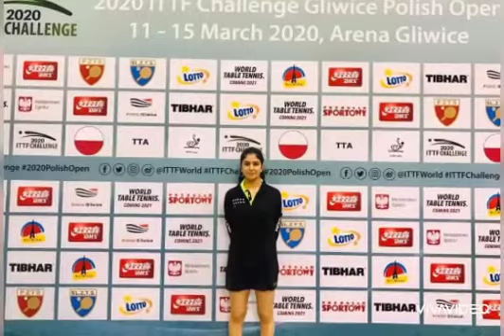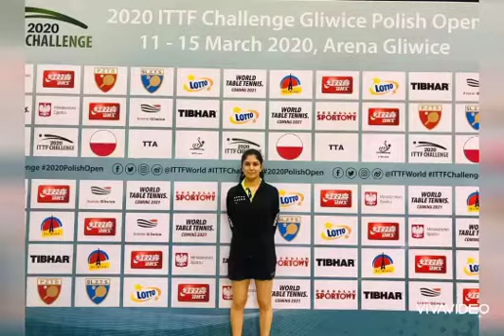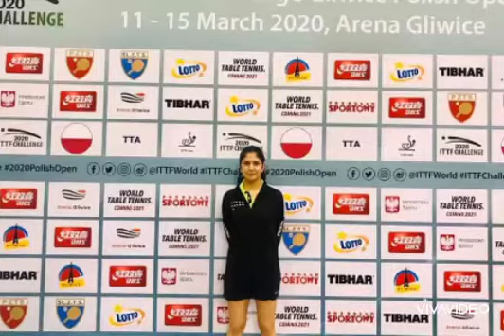NathalyParedes 📲 desde Alemania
Entrevista que tuvimos el pasado sábado en @medallerodeportivo por @caravana750 con
🇪🇨🏓Nathaly Paredes @nathp___921
Seleccionada nacional en el tenis de mesa y juega en la Liga Alemana.
Via📲 desde 🇩🇪(Alemania ).
Nos comento sobre su experiencia de realizar cuarentena en uno de los países más afectados por la pandemia del